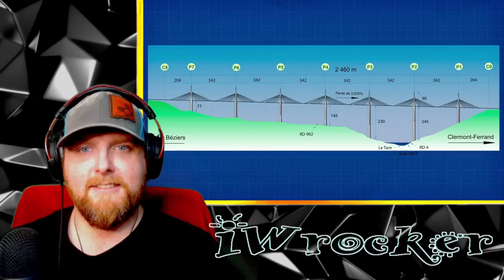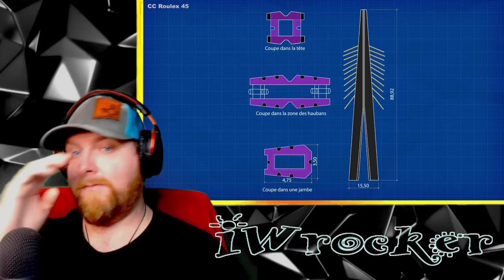American Blown Away by the Millau Viaduct: The World's Tallest Bridge